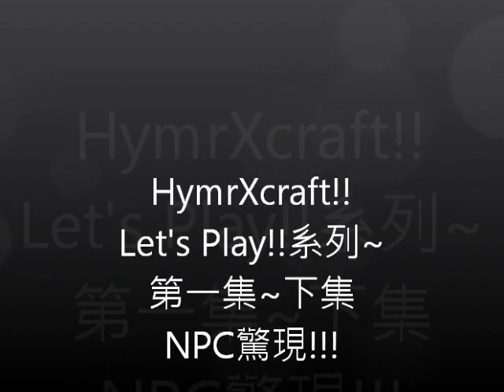HymrXCraft!!Let's Play!系列~第一集下集npc驚現?!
上集講到. 我地一齊去左礦洞~點知一位神秘npc出現(都唔知算唔算神秘-_-)佢係咩人呢?!咁就等大家睇下我地既影片,再慢慢討論下啦@@記得支持我地呀我地會全力做到最好的了!!!各位有意見記得係MCHK論壇我地既POST OR
係度留低意見啦~!最好YOUTUBE@@第二集會不日上映~!大家期待囉@0@